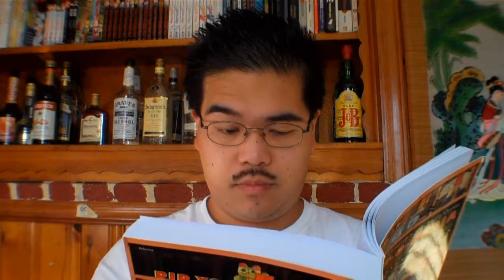Vlog 207 (08.29.12 Day 134)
Day 134 of my daily vlogs. Today's useless facts: Calories